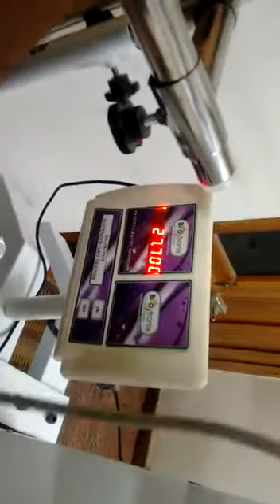Unweigh Mobility Trainer Video Used In Physiotherapy By Biotronix India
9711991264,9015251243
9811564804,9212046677